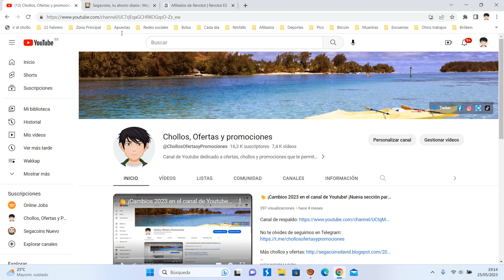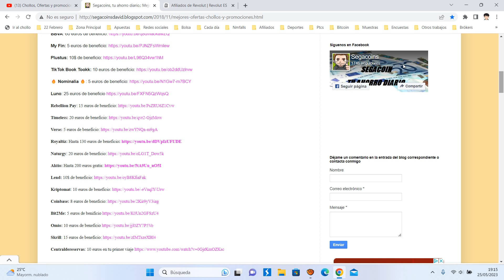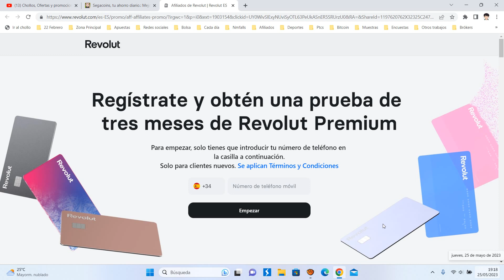💳 Revolut +18€ GRATIS ¿Qué es y como funciona? Junio 2023 | Tarjeta + Cuenta Europea Opinión 💳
Regístrate gratis y gana tres meses de Premium
Para empezar, solo tienes que introducir tu número de teléfono en la casilla a continuación.